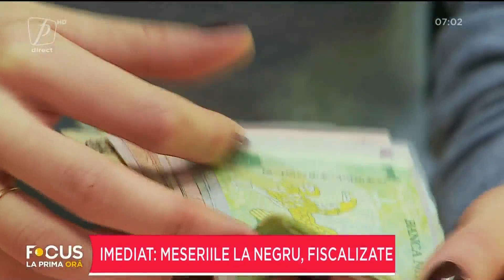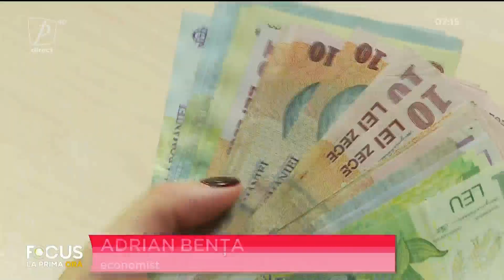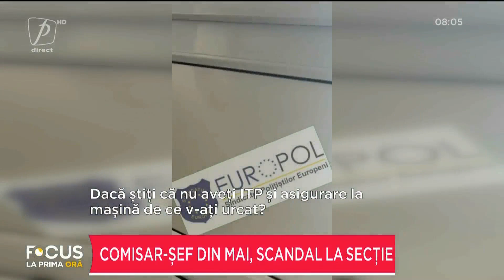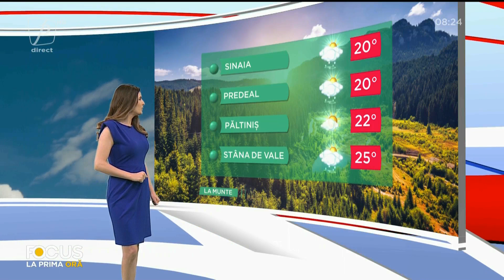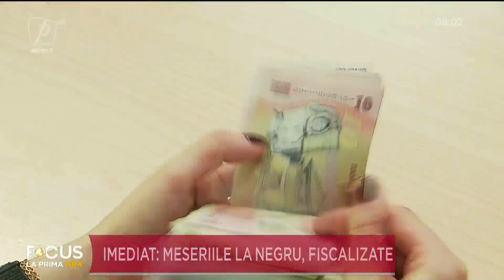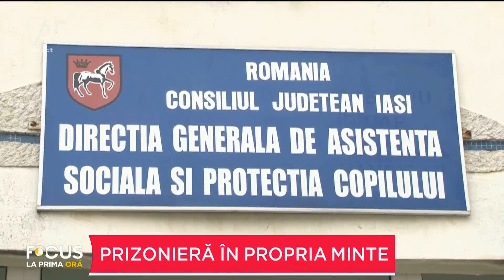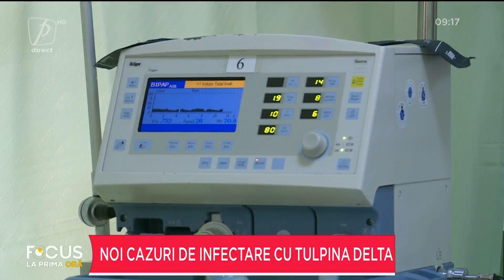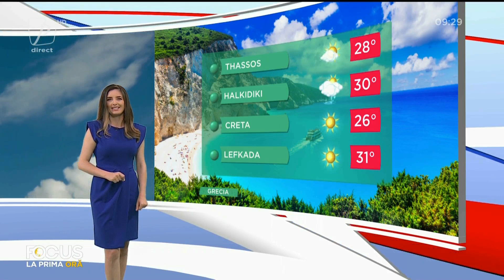FOCUS LA PRIMA ORĂ 8 IULIE 2021